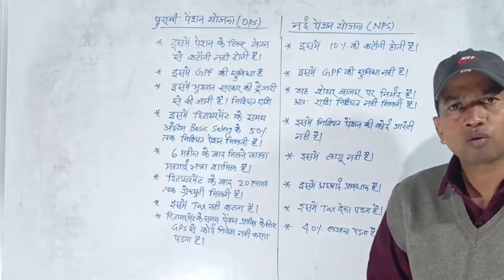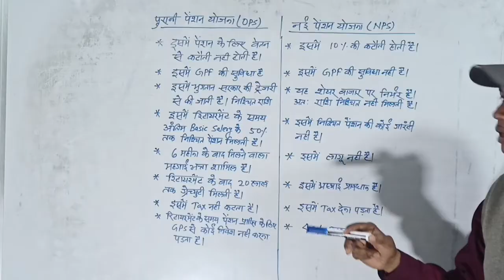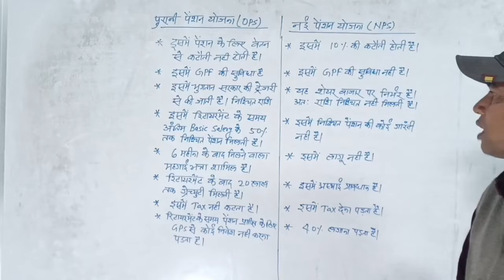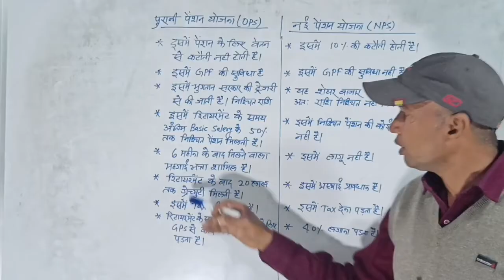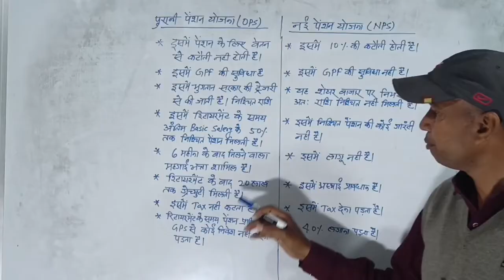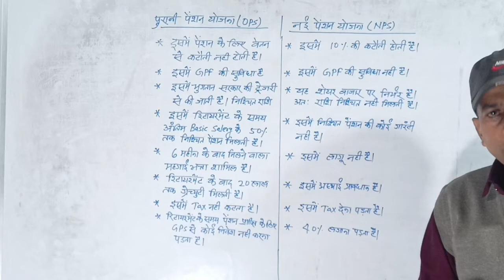What is OPS and NPS |Difference between OPS and NPS|पुरानी और नई पेंशन स्कीम क्या है